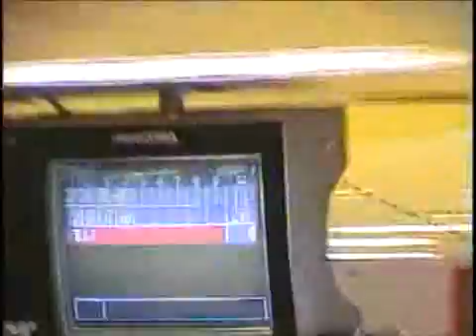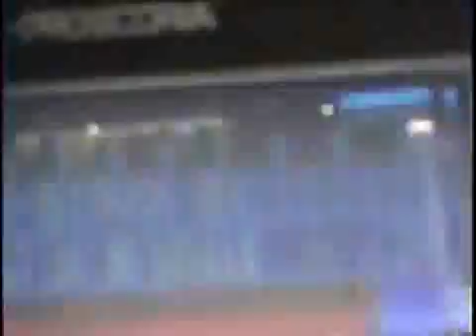WORLD TENPIN TEAM CUP - DENMARK _2003 Pt.5_semi-finals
World Tenpin Team cup_Denmark 2003
Prt.5. semi-finals